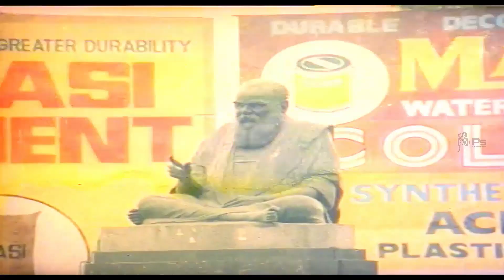Engal Kural Full Movie - HD Songs || எங்கள் குரல் திரைப்பட பாடல்கள் || T. Rajendar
Welcome to PS Creations Youtube Channel

அடி வாடி மானே மரிக்கொழுந்தே
Singers : S. P. Balasubrahmanyam and Sasirekha

தாகம் கொண்ட மாமோய் நீ தள்ளிப் போடலாமா
Singer : Sasirekha

ஆஅ….ஆ……ஆ……ஆ……ஆ……முதல் இரவு………..முழு நிலவு
Singers : S. P. Balasubrahmanyam and S. Janaki

ஹேய் ஊரப் பாத்தா கெட்டுப் போச்சு
Singer : Malaysia Vasudevan and Jayachandran